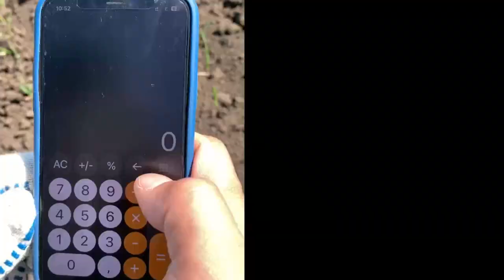Учет полевой всхожести. Оренбург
Полевая всхожесть -  важный показатель, на который можно повлиять разными способами: от организационных, до агротехнических. Как его оценить рассказывает эксперт по испытаниям Ерлан Сейтбогомбетов.